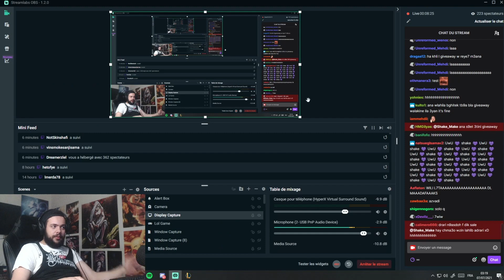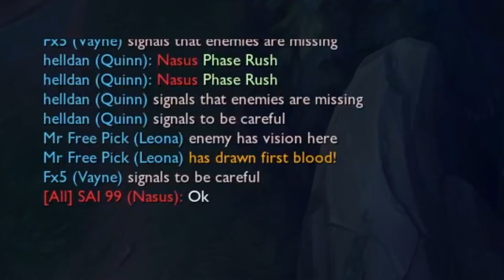Solo Q - League Of Legends